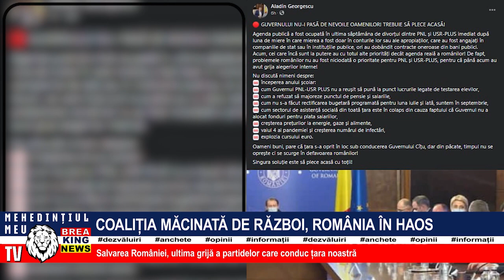COALIȚIA MĂCINATĂ DE RĂZBOI, ROMÂNIA ÎN HAOS